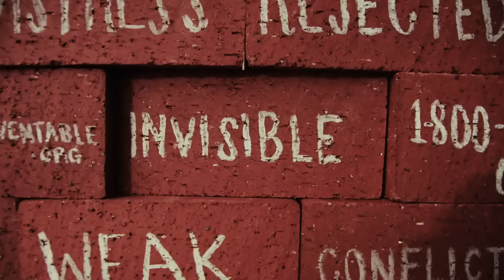Bricks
Student Names: Steven Le